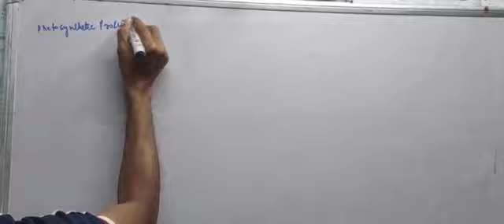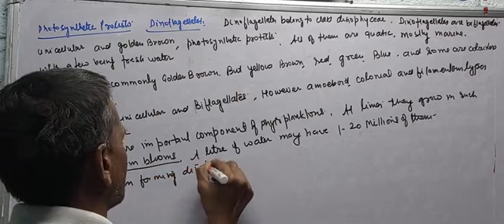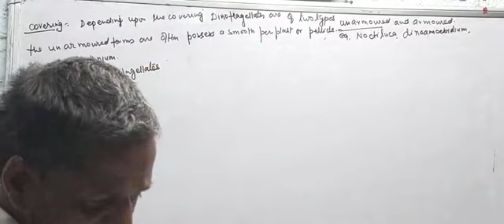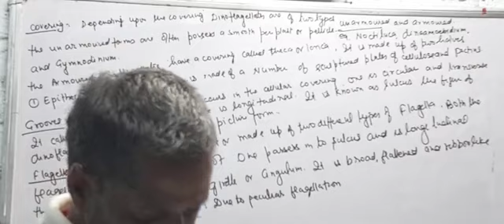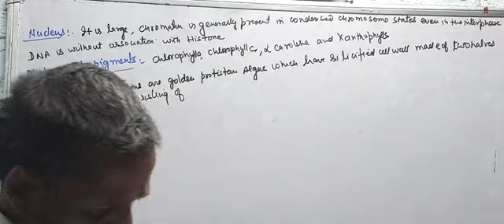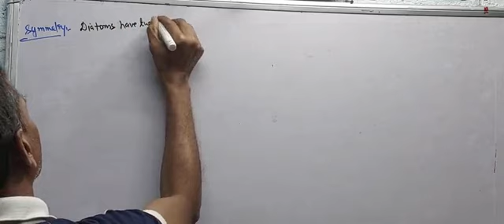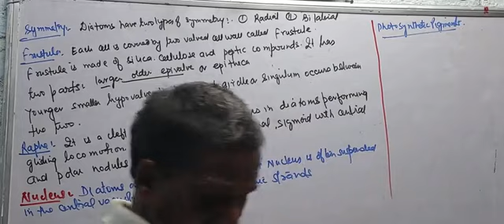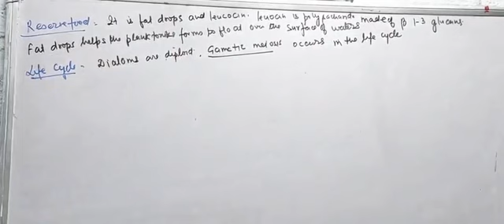Biology for NEET Introduction to Dinoflagellates and Diatoms by drypsingh